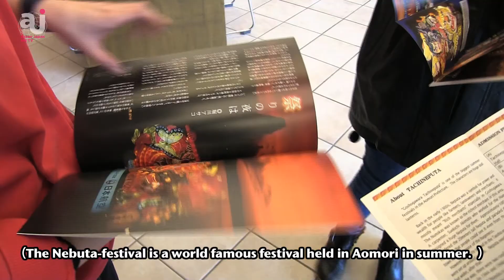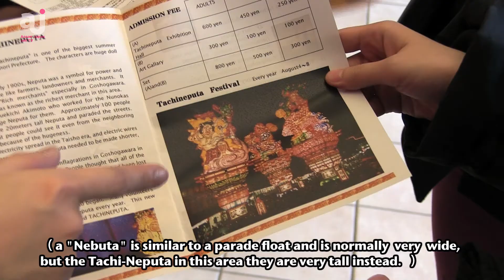Tachi-Neputa-museum（Aomori, Japan） 青森県の「立佞武多の館」を留学生の女の子3人がレポートします！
JAPAN TOURISM REPORT 002
Goshogawara City,Aomori Prefecture（ Feb.15,2015）

In Goshogawara city of Aomori Prefecture, the 'Tachi-Neputa Festival is celebrated annually from the 4th to the 8th of August. The Festive Floats (Tachineputas) are displayed all year around in the Tachi-Neputa-no-Yakata museum. You will be able to feel the festive spirit by looking at the displays. Those who are not able to make it to the festival in August, this museum is a must visit! A huge Tachineputa is waiting for you!

 Reporters: Yvonne(Singapore), Shify(Thailand), Hanh(Vietnam)